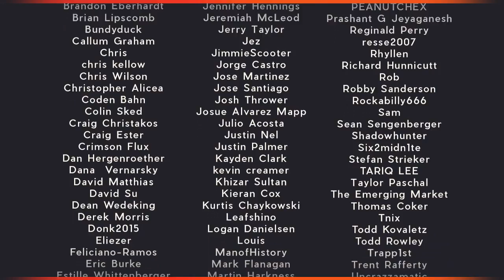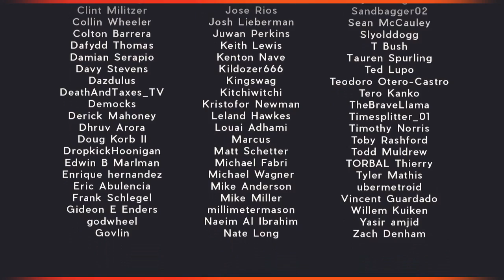DCP - Episode #115 - Schnell Is North (ft. Ninjyy)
Find all of the DCP Members on Twitter: @teft |@TheBriarRabbit | @Mrs5oooWatts | @Holtzmann_YT | @PopeBear

Audio Production by Nick: @Nickamc

Twitch Production by Mr_Ar3s: @Mr_Ar3s

Join us on our new DCP LIVE Twitch Channel!